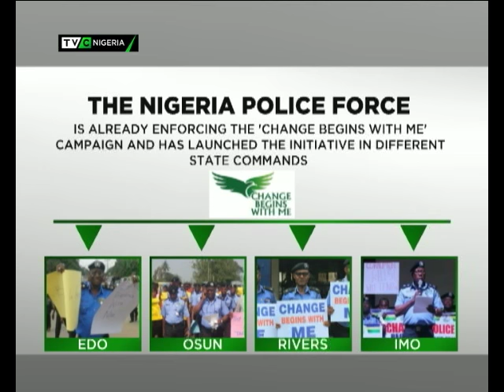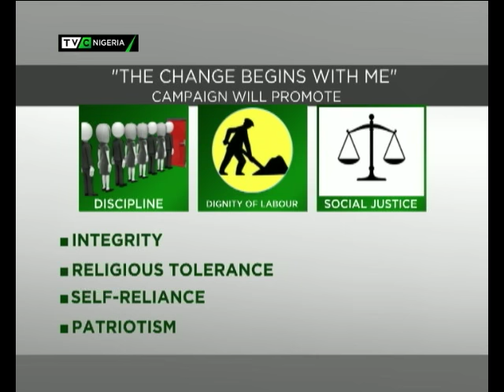Breakfast Show with Abayomi